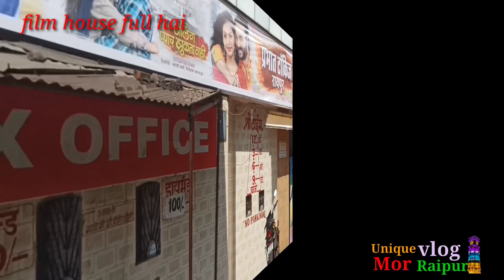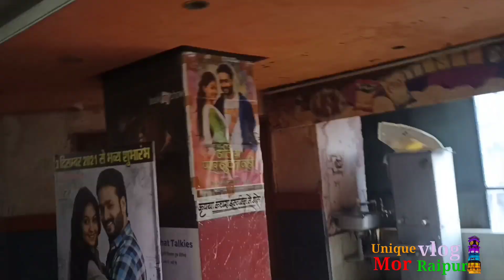House Full C.G Move Darling payar jukata nahi House Full prabhat talkies raipur chhattisgarh me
darling payar jukata nahi house full prabhat talkies raipur chhattisgarh me
action, darma, comedy  family c.g movie
bahut hi accha hai
show time : - 12:00 to 3:00
                         03:00 to 06:00
                         06:00 to 09:00

famliy movies